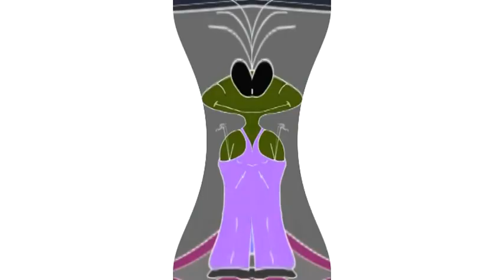Hryundel and Viacomsky Csupo Effects